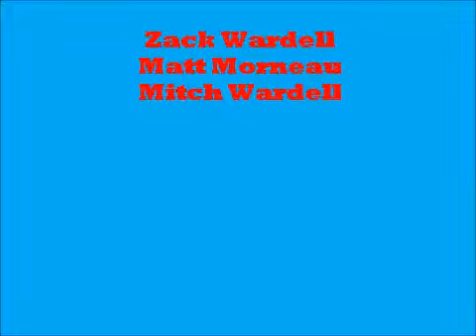Les Gants de Batte - Zack, Matt